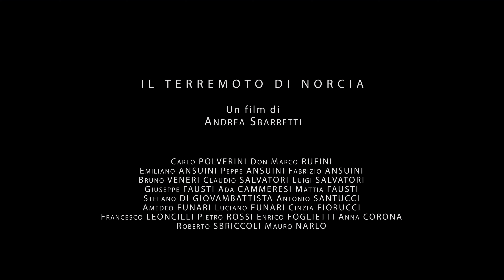IL TERREMOTO DI NORCIA - Norcia: the earthquake | Official trailer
Un film di Andrea Sbarretti.
Nel 2016 la cittadina umbra di Norcia è stata colpita da un violentissimo terremoto, magnitudo 6.5. Per una serie di circostanze favorevoli, non ci sono state vittime. La resilienza della popolazione nursina, diventa il simbolo dell'attaccamento alla propia terra.

A film by Andrea Sbarretti.
In 2016 the Umbrian town of Norcia was hit by a very violent earthquake, magnitude 6.5. Luckily there were no victims. The resilience of the population becomes the symbol of attachment to their land.